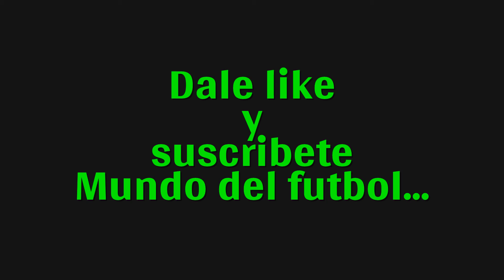Repaso de los números en las 5 grandes ligas de Europa